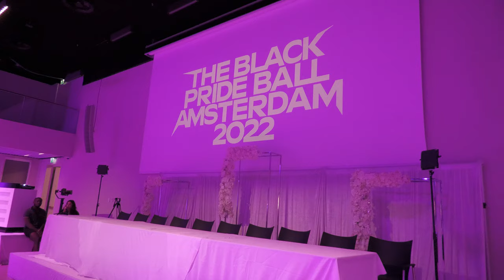TWISTER at The Black Pride Ball Amsterdam 2022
TWISTER at The Black Pride Ball AMSTERDAM 2022 by The European overseer Zelda Fitzgerald Ninja & The Dutch Prince Perry Ninja, at The Johan Cruijff Arena (Amsterdam, Netherland).

The Category /
TWISTER - DEFEND YOUR HOUSE  - one Trophy

They have been trying your family for years.
Today you stand up and defend your family.
Twisters bring it in Black Tie.